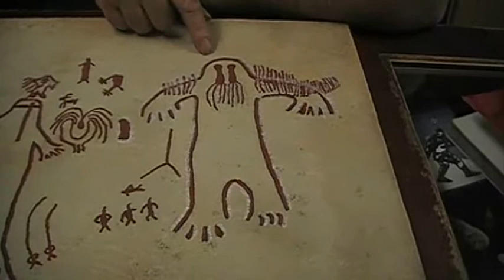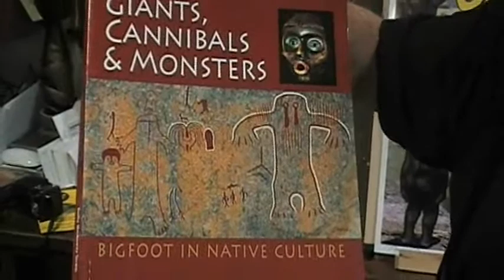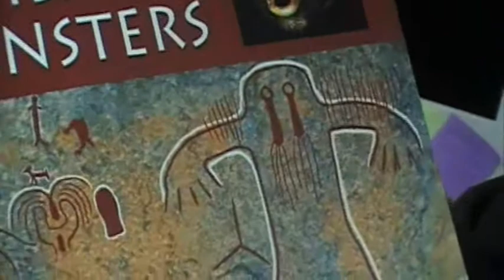Episode 44: Bigfoot Discovery Museum Show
Mike shows us a very cool piece of art based on a Native American Bigfoot legend.